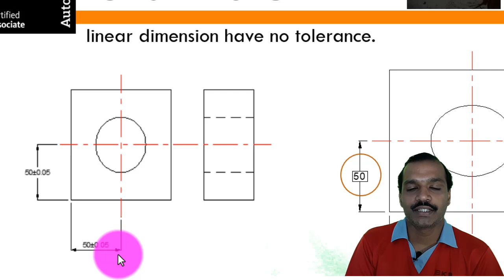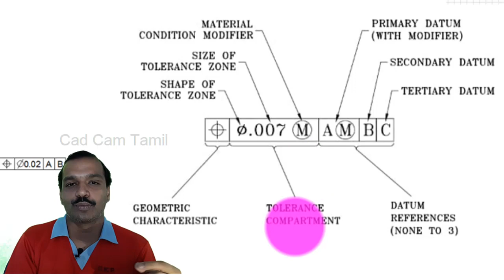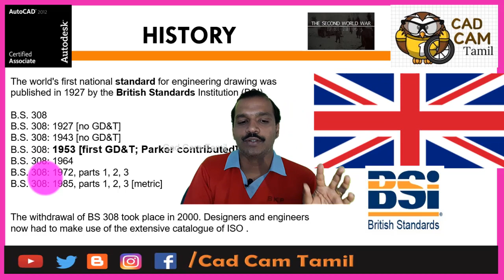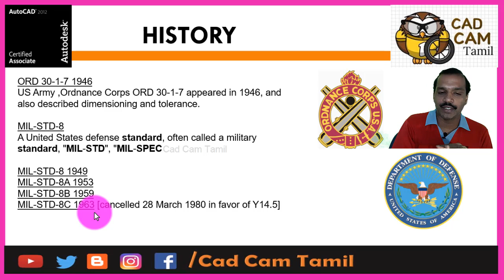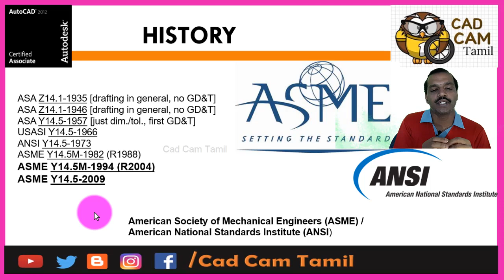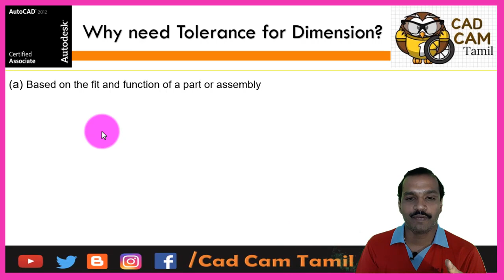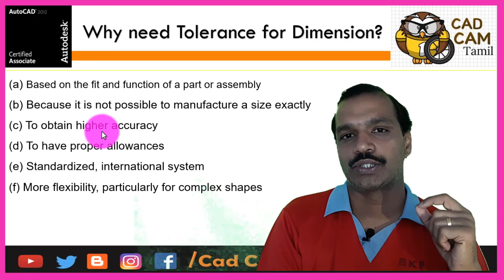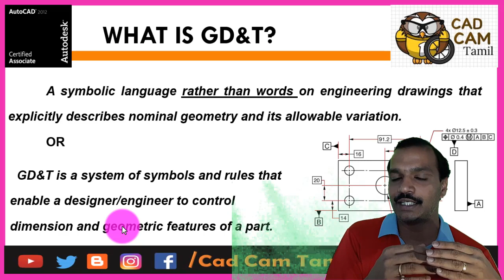GD&T | Tamil | 4. History of GD&T Part 2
Development of GD&T

The world's first national standard for engineering drawing was published in 1927 by the British Standards Institution (BSI).
B.S. 308
B.S. 308: 1927 [no GD&T]
B.S. 308: 1943 [no GD&T]
B.S. 308: 1953 [first GD&T; Parker contributed]
B.S. 308: 1964
B.S. 308: 1972, parts 1, 2, 3
B.S. 308: 1985, parts 1, 2, 3 [metric]

The withdrawal of BS 308 took place in 2000. Designers and engineers now had to make use of the extensive catalogue of ISO .

SAE : is a U.S.-based, globally active professional association and standards developing organization for engineering professionals in various industries

SAE: Society of Automotive Engineers
SAE Aero
1st ed. 1946
5th ed. 1954
7th ed. 1957
8st ed. 1960
SAE Auto
1st ed. 1952
SAE Aero-Auto
1st ed. 1963

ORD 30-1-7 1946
US Army ,Ordnance Corps ORD 30-1-7 appeared in 1946, and also described dimensioning and tolerance.
MIL-STD-8
A United States defense standard, often called a military standard, "MIL-STD", "MIL-SPEC
MIL-STD-8 1949
MIL-STD-8A 1953
MIL-STD-8B 1959
MIL-STD-8C 1963 [cancelled 28 March 1980 in favor of Y14.5]

American Society of Mechanical Engineers (ASME) / American National Standards Institute (ANSI)

ASA Z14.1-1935 [drafting in general, no GD&T]
ASA Z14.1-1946 [drafting in general, no GD&T]
ASA Y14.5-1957 [just dim./tol., first GD&T]
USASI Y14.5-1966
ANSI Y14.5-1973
ASME Y14.5M-1982 (R1988)
ASME Y14.5M-1994 (R2004)
ASME Y14.5M-1994 (R2004)

 M- Means Metric compatible and now no longer necessary. So it was dropped.
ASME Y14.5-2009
Now, a consensus committee of experts has revised Y14.5 for 21st-century applications.
Because of the widespread use of computer-aided design (CAD) and the industry transition toward reduced use of orthographic views for product definition, model views were added in many figures throughout the Standard.
a) Based on the fit and function of a part or assembly
(b) Because it is not possible to manufacture a size exactly
(d) To have proper allowances
(e) Standardized, international system
(f) More flexibility, particularly for complex shapes
(g) Eliminates the need for many notes
In production these variations in dimensions will help in assembly, material used and cost.
Why need Tolerance for Dimension?

AutoCAD Tutorials

Big News

THANK YOU ALL for your support...